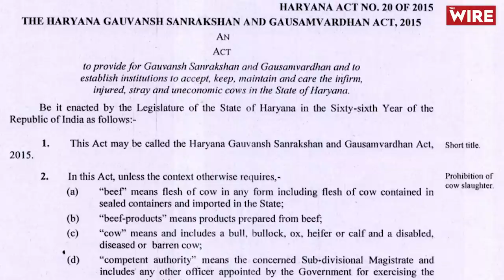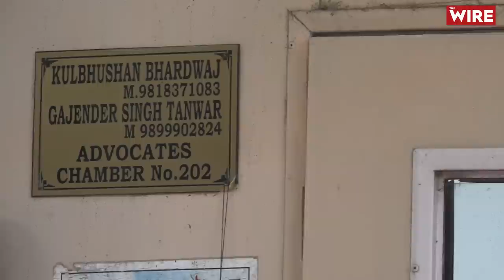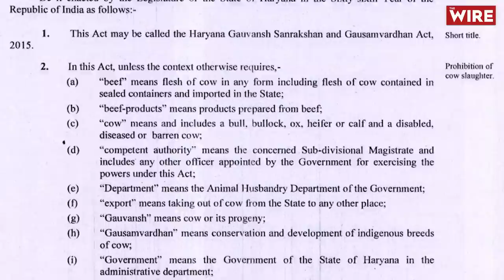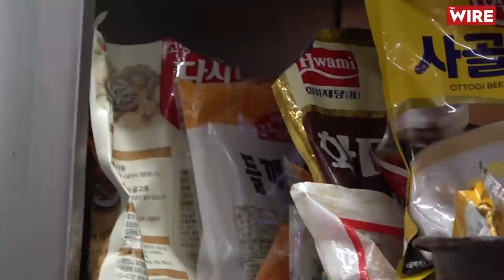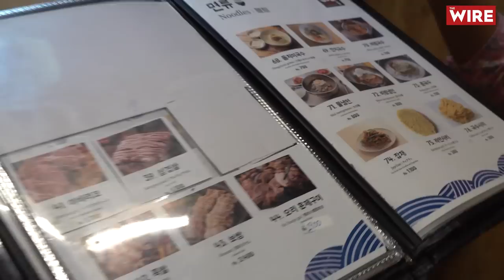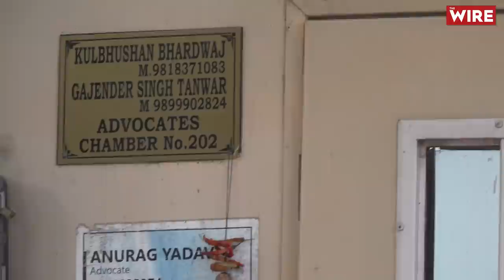Controversy Over "Beef Tongue" in Gurugram: VHP Member Files Complaint, Hotel Says, "Its Buffalo"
A complaint was recently lodged with the Gurugram police against two Korean restaurants on July 18, 2023 by VHP and Bajrang Dal member and Advocate, Kulbhushan Bharadwaj. As a part of the complaint, Bharadwaj lodged an allegation against the restaurant for selling beef and hurting religious sentiments of the Hindu community. The complainant was made aware of the selling of beef after he watched an instagram reel by a food vlogger named @dcteats. Haryana’s cow protection bill also called the Haryana Gauvansh Sanrakshan and Gausamvardhan Act of 2015 that was introduced under the Manohar Lal Khattar government has proven to be one of the most stringent of the cow protection bills in this country. The Bill has recorded very low conviction rates with vigilantism continuing in Haryana despite its introduction.

Citing the Bill of 2015, Advocate Bharadwaj said, “The restaurants are polluting Gurugram’s environment and hurting Hindu sentiments. If the restaurant claims that what they were selling was not beef but buff, then they should lodge a complaint against the food vlogger who was broadcasting otherwise on his Instagram page.”

Haryana’s Cow Protection Bill is one of the most stringent cow protection bills in the country and aims to prohibit cow slaughtering and progeny in the state. It is appalling how food choices can be made illegal in our country in the name of protecting and respecting religious sentiments. In the northeastern parts of our country, eating beef is not illegal. It is thus, restrictive, to do this in any other part of the country also. The law that includes a wide definition of beef, if violated, would lead to a punishment of up to ten years with fine ranging between 30,000 to a lakh.

Upon visiting restaurant Haru in South Point Mall, Gurugram, the staff informed us that a police delegation visited the restaurant to collect the samples of what was allegedly considered beef. The Chef of the restaurant, Kamal informed us that, “We were selling buffalo tongue, but buff is promulgated and known as beef among the Korean community.” They also informed us that they are unwilling to extend the matter until the report results are released and would take any action against the individual vlogger after that.

Assistant Commissioner of Police, Varun Dahiya also spoke to us about the matter and claimed that the required action will be taken according to the result of the report that is expected in the next month and a half.

To know the full story, watch in.